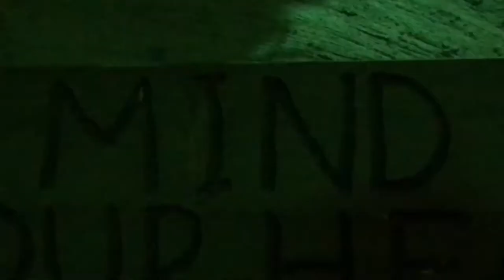Bioshock Infinite Photoshoot: Don't Ride The Turtle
Bladeycakes and I headed out to Brighton to do a shoot which you can find at her Instagram and Twitter (xbladeycakesx and @Nahnahbanoonoo) and my Facebook page (Getti Photography)

They turned out pretty freaking awesome but most of our day was actually just messing around and eating a lot

Every bit of footage that looks like a potato is off Hannah's camera and I take no responsibility.